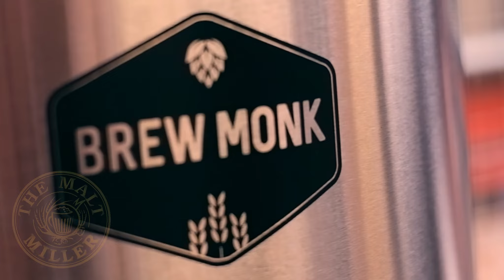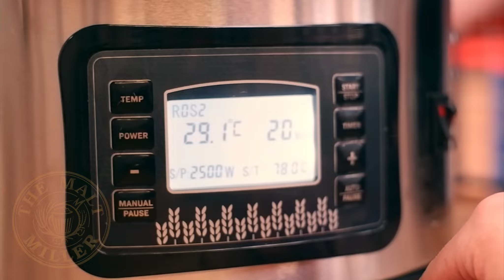Brew Monk Electric Brew System - unboxing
The Brew Monk 30L and Brew Monk Magnus 45L electric brewing systems are available from the Malt Miller website.
These are a cost effective way to start brewing all grain beer at home with a compact one pot electric system.
What sets this product apart from other systems is its 2500 watt element, 3 year warranty and matt steel finish which helps to keep it look clean and new.